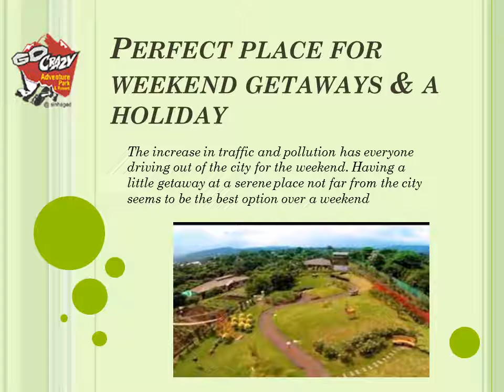Go Crazy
Go Crazy is the best place for adventure sports like wall climbing, Bungee Trampoline, and a hanging bridge. Other than these there are many exciting things to do at the park.